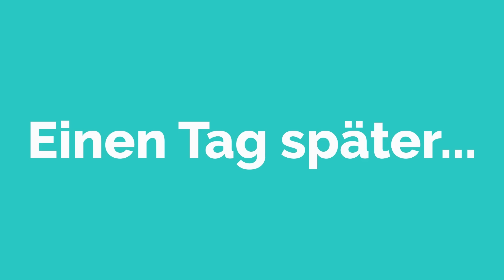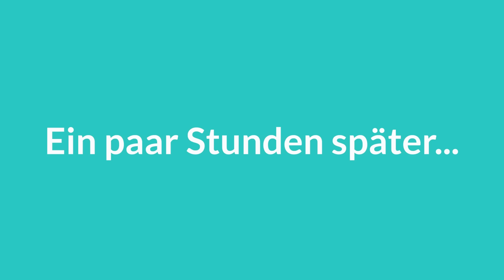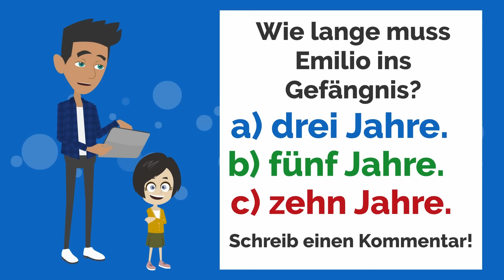Markus ZEIGT Emilio AN und GEWINNT! | Deutsch lernen